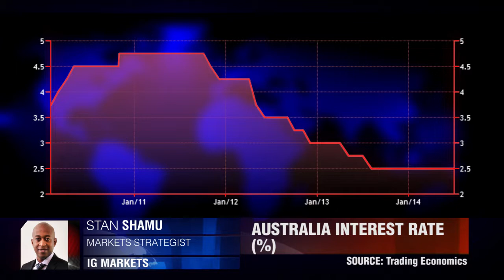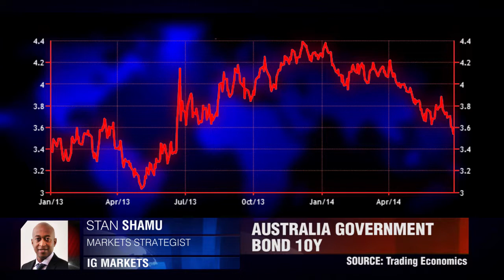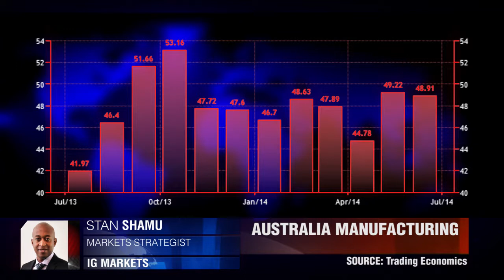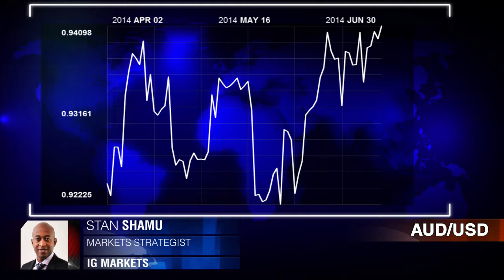RBA Holds Rates at 2.5%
RBA left rates at a record low. Stan Shamu, Markets Strategist